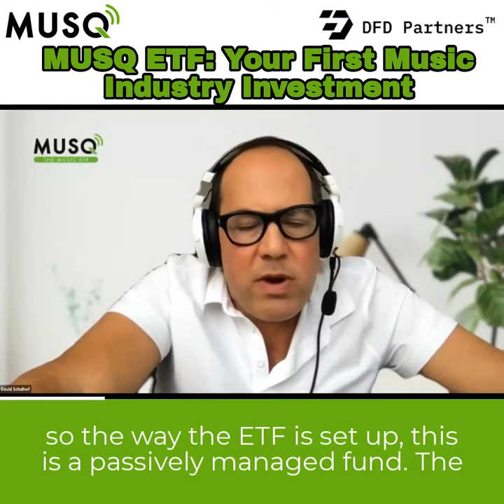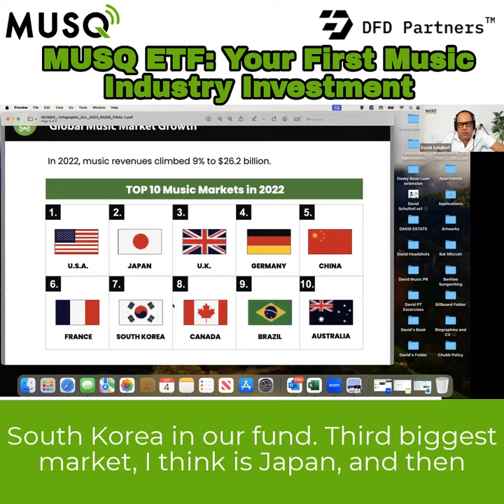MUSQ ETF: Your First Music Industry Investment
Want to be the first movers in the potential $151B industry by 2030?

👉 Introducing the first to market music ETF: MUSQ.

This ETF isn't just an ordinary fund. It's meticulously curated to ensure a robust and diversified exposure. With eligibility criteria that emphasize companies deeply rooted in the music sector, MUSQ includes both depth and breadth.

From streaming giants to tech innovators, It encapsulates the entire musical ecosystem.

Moreover, it's not just a U.S. story. While the U.S. leads in music revenue.

Markets like South Korea, Japan, China, and Western Europe hold significant weight, reflecting the global essence of today's music industry.

For those aiming to blend innovation with growth potential in their clients' portfolios,

MUSQ offers a new avenue.